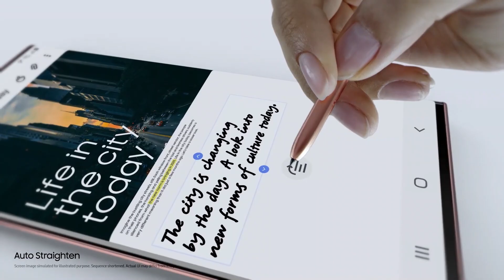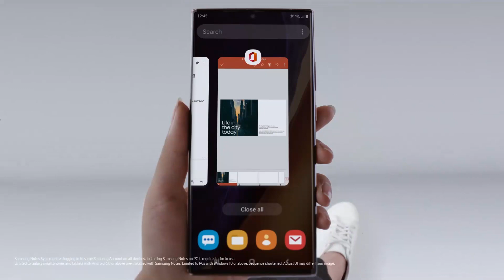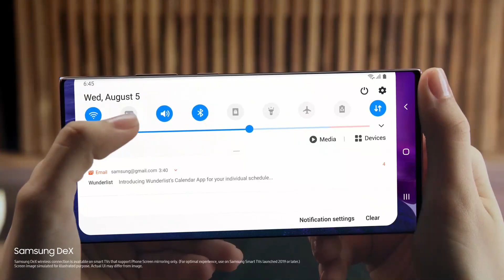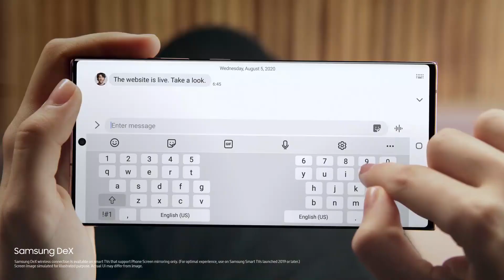Galaxy Note20 Ultra: Official Introduction Film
Introducing GalaxyNote20, the first to merge a pen with a phone. The Powerphone that empowers your work and play. Experience the power of computer suite in your hand while being an ultimate gaming package for uninterrupted gaming anywhere at any time. It is perfect for photographers, videographers and editors with Cinema-quality recording that turns every scene into a masterpiece without having to worry about battery because a full charge in the morning takes you into the night.